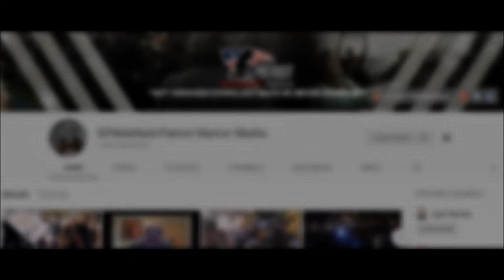Live Tonight! Keith of Patriot Warrior Media – Are the Police Sheltering Antifa?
DUH! Sorry! I gave soem incorrect air times in this video. The correct times are:
11pm Eastern Standard Time, 10pm Central, 9pm Mountain & 8pm Pacific.

See "Halsey Live (Episode 97): Are The Police Sheltering Antifa?" at 8pm PST, March 3rd, 2018